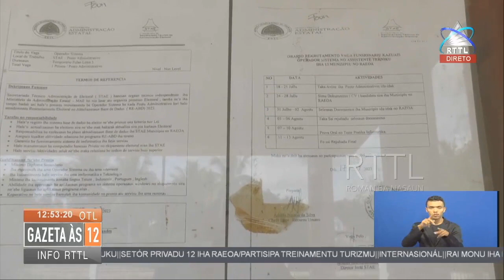STAE Lautem hahu rekruta offisal suku